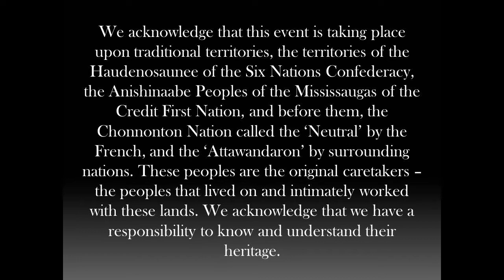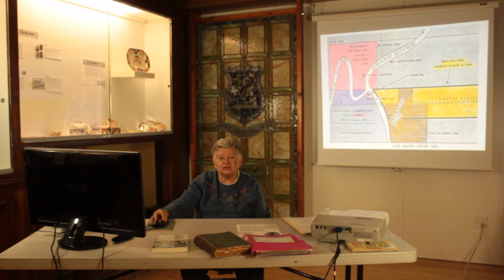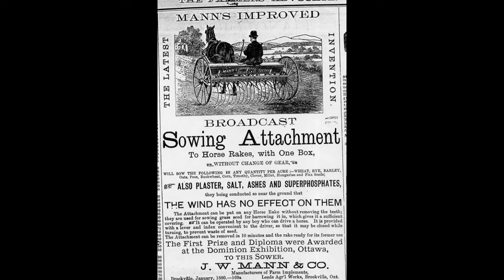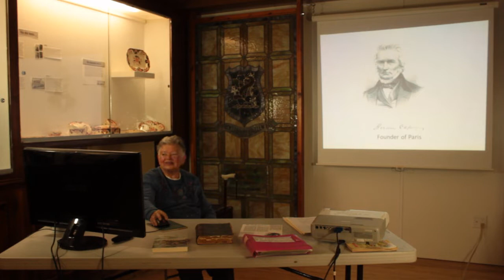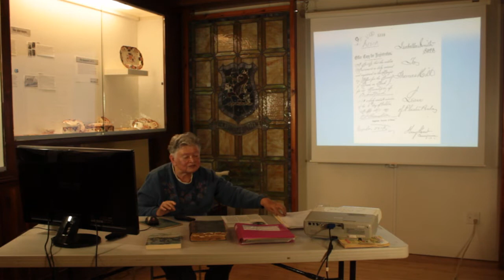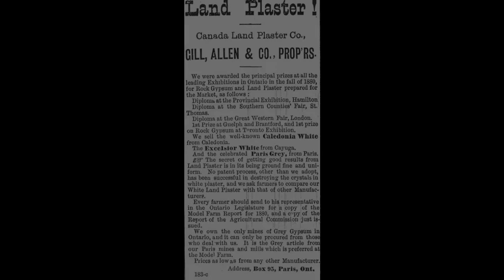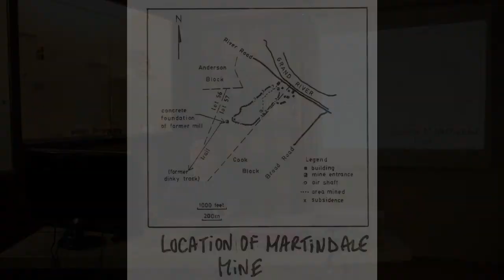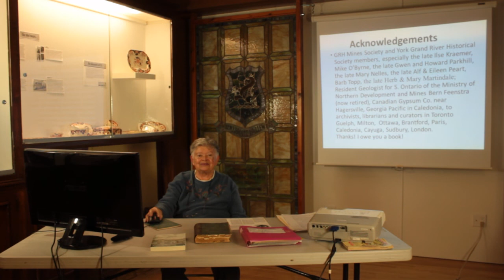Episode Two: Jean Farquharson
In this episode, Jean Farquharson discusses "Gypsum, the Rock Nobody Knows: Mines and Mills along the Grand River". Join us!